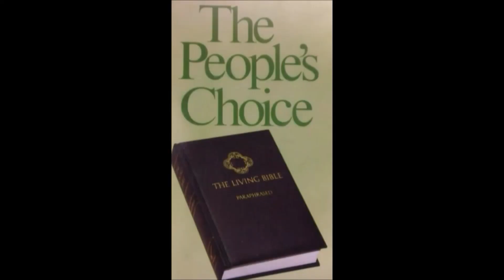13B The Living Bible OT 2 Samuel 20:1-1 Kings 5:9 cassette 1981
The Living Bible was a best-seller in the early 1970s, largely due to the accessibility of its modern language, which made passages understandable to those with weak reading skills, or no previous background in Bible study. The Living Bible was the best-selling book in the U.S.